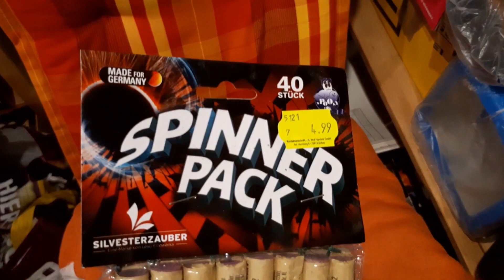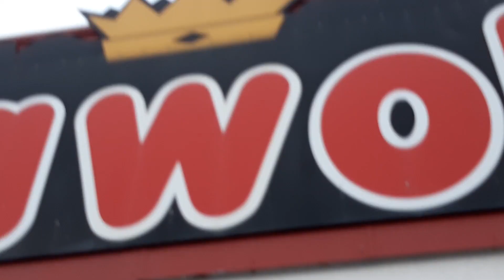Hier kriegst du noch Jugendfeuerwerk/Jawoll Einkauf 2021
In diesem Video zeige ich euch mein Jugendfeuerwerkeinkauf
von Jawoll.